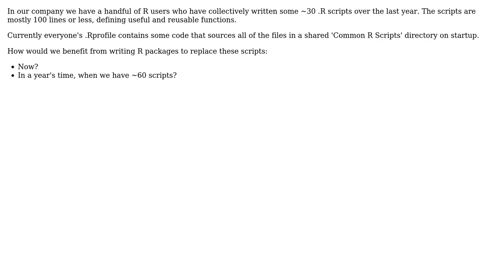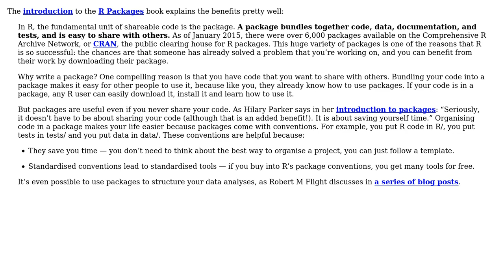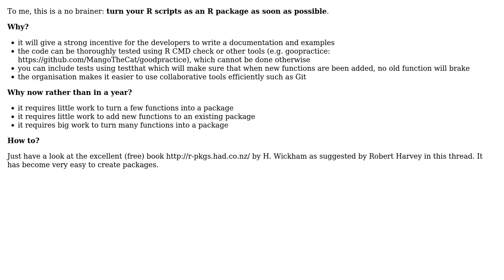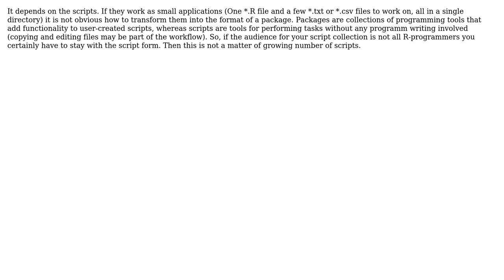Software Engineering: Writing R packages to replace .R scripts? (4 Solutions!!)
Software Engineering: Writing R packages to replace .R scripts?

With thanks & praise to God, and with thanks to the many people who have made this project possible! | Content (except music & images) licensed under CC BY-SA | Music | Images & others | With thanks to user Ulrich Mutze user Robert Harvey user logworthy user Doc Brown user Alexandre Courtiol and the Stack Exchange Network Trademarks are property of their respective owners. You are responsible for your own actions.